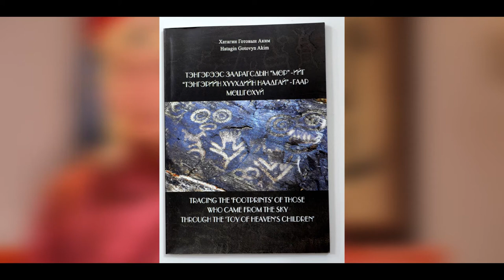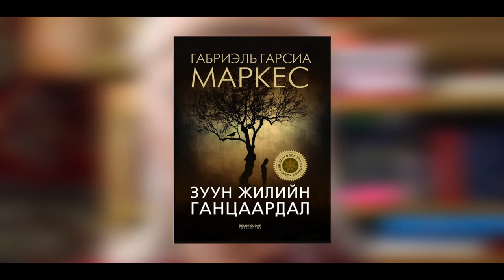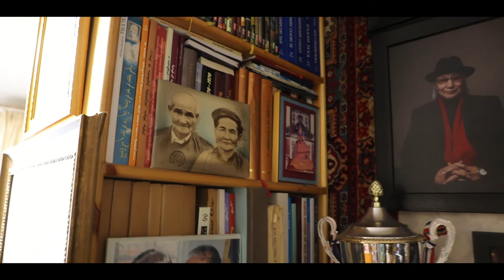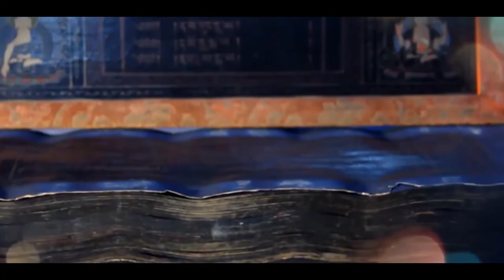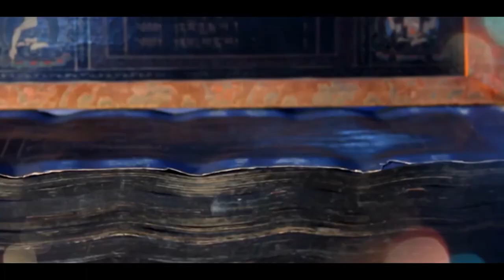Г.Аким: Орчуулагч хүн уншигчдаараа оньсого таалгаж болохгүй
"ҮНДЭСНИЙ БАХАРХАЛ" нэвтрүүлэг Г.Аким: Орчуулагч хүн уншигчдаараа оньсого таалгаж болохгүй

Улстөрч агентлагаас бэлтгэн хүргэв. Улстөрч.мн сайт